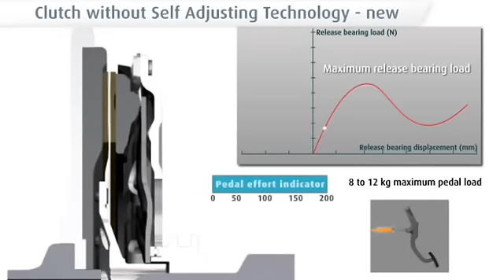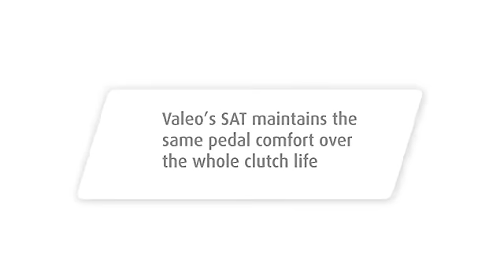Clutch SAT Technology